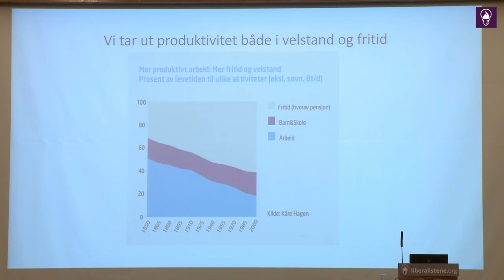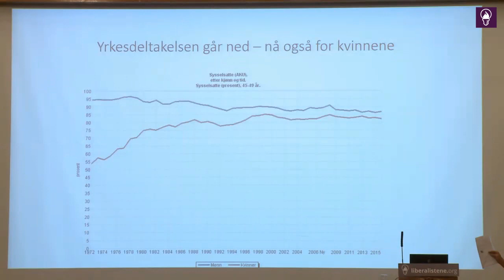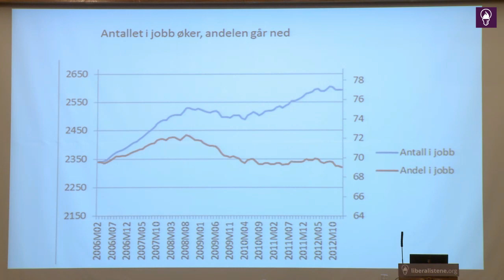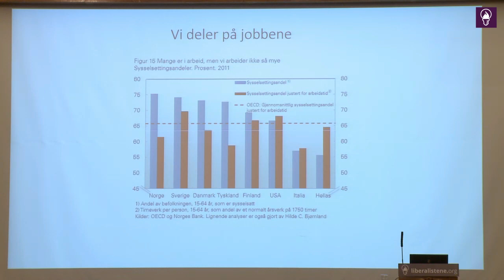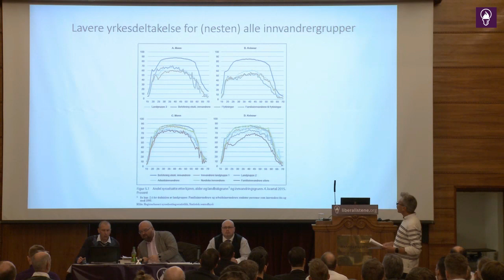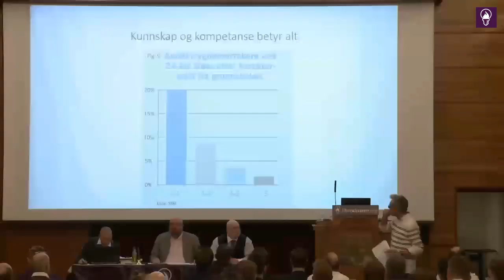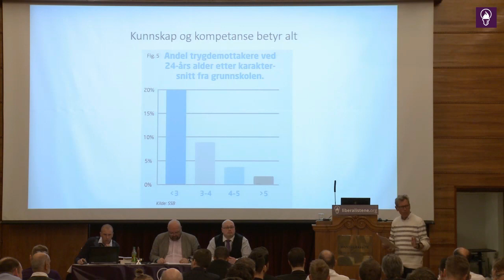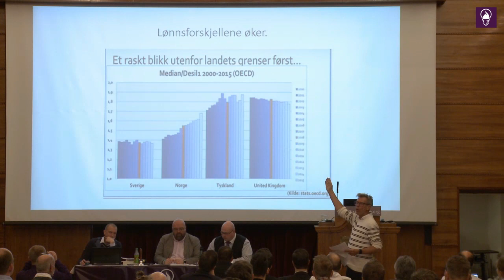LibLM17 - Baard Meidell Johannesen taler til Landsmøtet 2017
Vil du ha noen kalde harde fakta om velferdsstaten og dens effekt på norsk arbeidsmoral? Visste du f.eks at nordmenn jobber mindre enn grekere målt i antall timer jobbet per innbygger?

Se dette foredraget av Baard Meidell Johannesen under
Incentiver er viktige. Straffer du positive handlinger mens du subsidierer dårlige vil du få mindre av det første og mer av det siste.